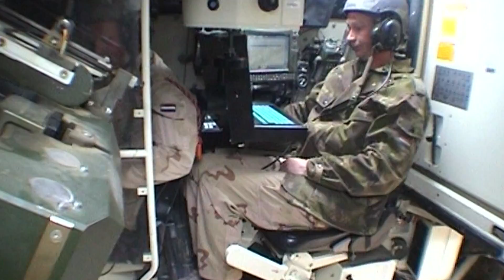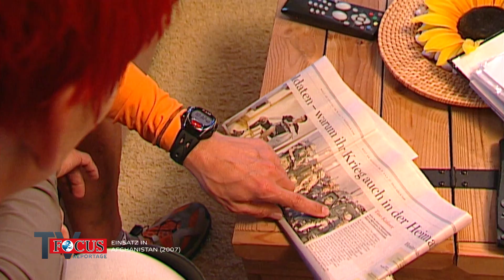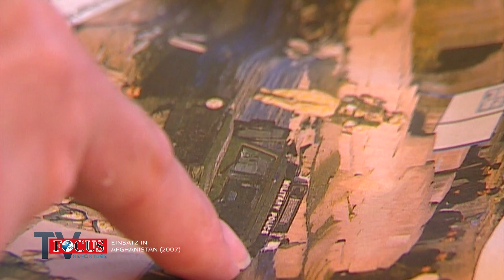Einsatz in Afghanistan: Der Alltag von deutschen Bundeswehrsoldaten | Focus TV Reportage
2002 bis 2014 war die Bundeswehr in Afghanistan im Einsatz. Obwohl die deutschen Einheiten im vergleichsweise ruhigen Norden des Landes Dienst getan haben, keine ungefährlicher Mission: mehrere deutsche Soldaten sind am Hindukusch ums Leben gekommen. Oder wurden zu Kriegsversehrten wie Tino Käßner und Stefan Deuschl. Ein Attentäter sprengte den Wagen der beiden in Luft, Deuschl mussten beide Beine, Käßner ein Unterschenkel abgenommen werden. Ihr Schicksal führte den Bundeswehrsoldaten in Afghanistan einmal mehr vor Augen, wie riskant ihr Einsatz bereits jetzt ist.
Wie gefährlich er erst hätte werden können, wenn die Bundeswehr, wie von den Nato-Partnern gewünscht, auch im unruhigeren Süden des Landes stationiert worden wäre, zeigt ein Besuch bei den holländischen Truppen dort.

In gefährlicher Mission – Einsatz in Afghanistan. Die Focus TV Reportage begleitete 2007 deutsche und niederländische Soldaten im Krisengebiet und zeigte das Leben deutscher Zivilisten in Kabul.

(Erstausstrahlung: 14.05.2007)